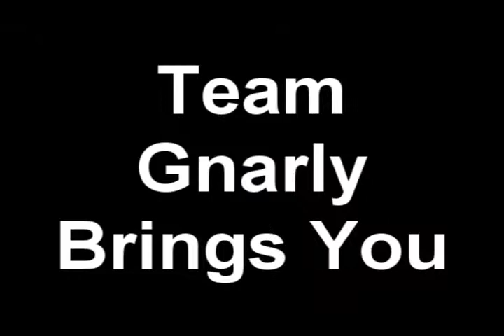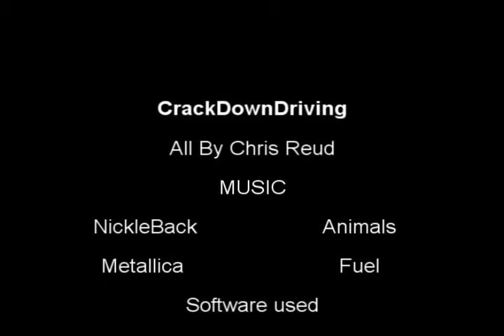Crack Down Driving Skills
this is a fun video i made showing a bunch of fun driving skills in the CrackDown demo. Enjoy